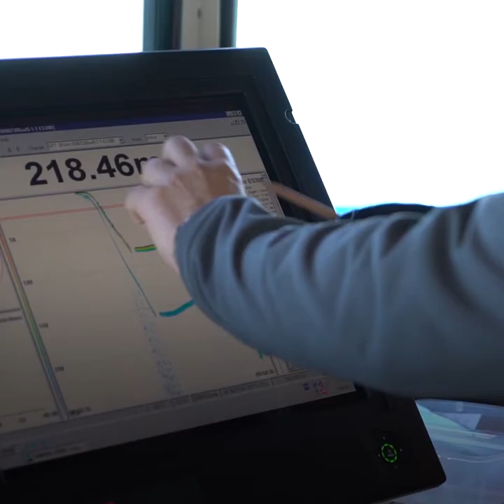促进公海可持续性的伙伴关系——2014-2019年进展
远离陆地，不囿于任何国境，公海，即超出国家管辖范围的海域，占地球表面积的40%。
公海占海洋水量的95%，其中有着世界上一些最为复杂的生态系统。公海占海洋水量的95%，其中有着世界上一些最为复杂的生态系统。这些生态系统有助于调节气候，巩固粮食安全，保障民众生计。以可持续和负责任的方式利用公海资源虽然有难度，但并非无法实现。在全球环境基金的支持下，粮农组织的公海计划携手多方伙伴，可持续地利用并保护脆弱的海洋生态环境。
我们齐心协力，推动设立捕捞上限，呵护公海，降低对海洋生命的破坏性风险。2014至2019年，在这项计划的帮助下……
1.新划定了18个禁渔区，保护脆弱的海洋生态系统。
2.推广可降解生物材料，以及海洋友好型集鱼装置减少海洋污染。
3.将全球金枪鱼种群恢复到可持续水平。
4.为遏止印度洋刺网捕鱼误捕鲸类的现象，开展培训，升级渔具。
5. 借助新的减缓措施，将太平洋海域延绳钓渔业作业对海龟的威胁减少了12%。
这仅仅是开始。让我们齐心协力，分享知识，运用科学与创新，保护脆弱的海洋生态系统，造福子孙后代。